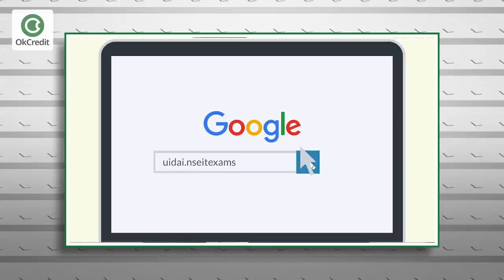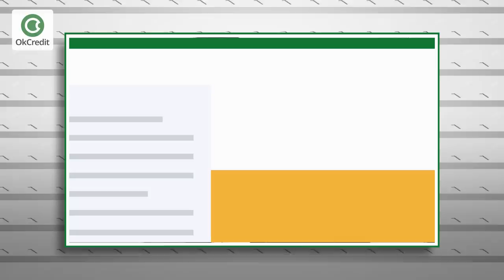सरकार दे रही है FREE में आधार सेंटर की फ्रैंचाइज़ी || How to open Aadhaar center 2020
इस समय अगर आप कमाई करने के लिए कोई बिजनेस शुरू करने का सोच रहे हैं तो आपके पास आधार कार्ड की फ्रेंचाइजी लेने का अच्छा मौका है. आधार कार्ड की फ्रेंचाइजी लेकर आप अच्छी कमाई कर सकते हैं. बस सवाल यह है कि आप फ्रेंचाइजी कैसे ले सकते हैं...तो हम आपको बता दें कि इस बिजनेस को शुरू करने के लिए आपको एक लाइसेंस लेना होता है और इस लाइसेंस को लेने के लिए आपको एक छोटा और सिंपल सा एग्जाम पास करना होगा. फ्रेंचाइजी लेने का पूरा प्रोसेस जानने के लिए वीडियो को अंत तक देखें।
आधार की वेबसाइट (offline e-aadhar डाउनलोड करें)

सरकार दे रही है फ्री में आधार सेंटर की फ्रैंचाइज़ी || How to open Aadhaar center 2020

बिज़नेस आईडिया ओके क्रेडिट का एक स्पेशल प्रोग्राम है, इसके माध्यम से आपको लोकल बिज़नेस आइडियाज, नए बिज़नेस, टॉप बिज़नेस आइडियाज, लो इन्वेस्टमेंट हाई प्रॉफिट बिज़नेस, महिलाओं के लिए स्पेशल बिज़नेस आइडियाज के बारे में जानकारी मिलेगी। जो लोग गांव या छोटे शहरों में रहते हैं उनको अक्सर सही जानकारी नहीं मिल पाती, कि कौन सा बिज़नेस शुरू किया जाए। इसीलिए वोकल फॉर लोकल की तर्ज पर यह प्रोग्राम अपने दर्शकों को बिज़नेस से जुड़ी सभी जानकारी देगा जैसे कि किसी बिज़नेस को शुरू करने के लिए कौन सा मशीन सही रहेगा ,कितना इन्वेस्टमेंट करना पड़ेगा ,कौन सा लाइसेंस लेना होगा, मशीन और रॉ मटेरियल कहां पर मिलेगा आदि।